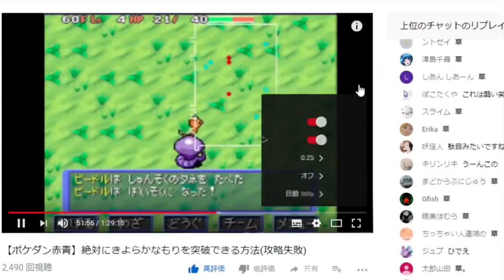0.25倍速、致命的な罠リアクション2020【ポケモン不思議のダンジョン 空の探検隊】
Pokémon Mystery Dungeon explorer of Sky darkness time
monster House trap